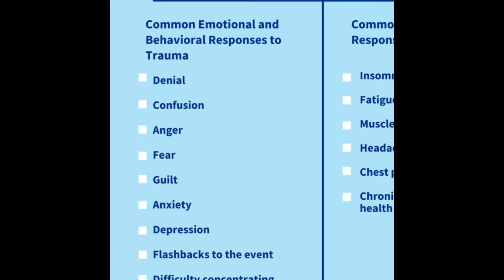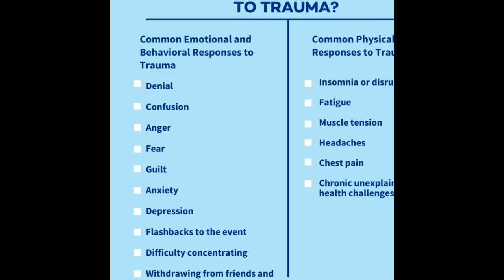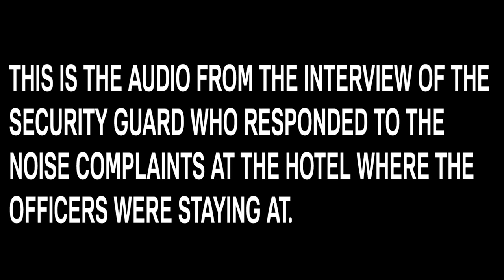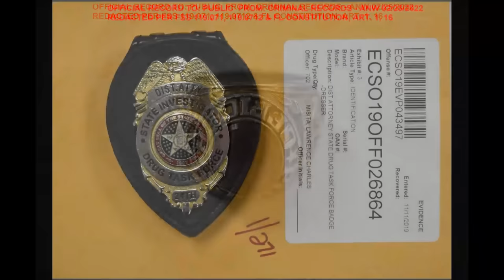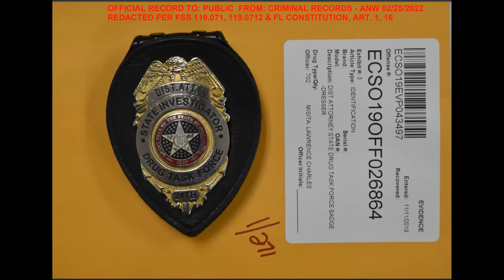Interrogation Of A Police Detective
In this JCS Inspired Interrogation, we take a look at Police Detective Michael Nealey. After he is found sitting on his deceased Police Chief in a hotel room, Michael is interrogated as they try to figure out what happened.